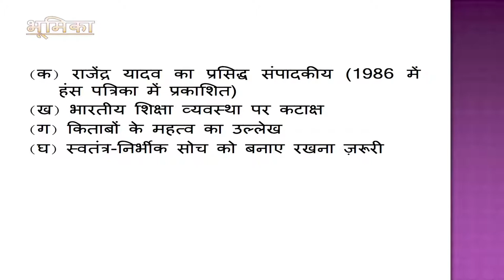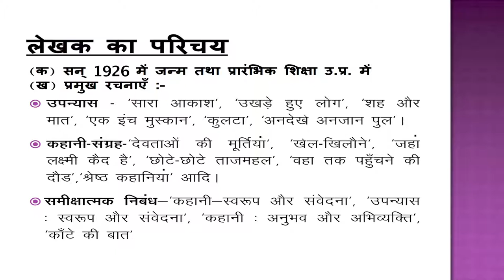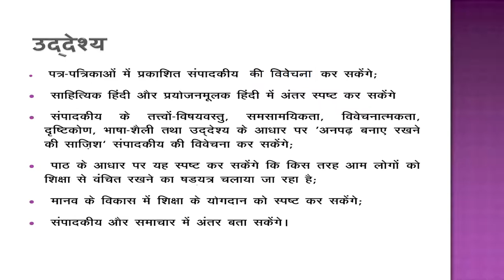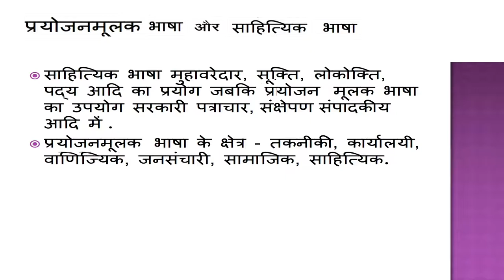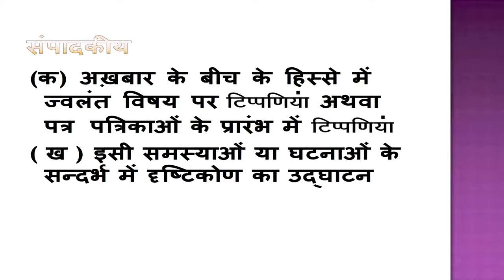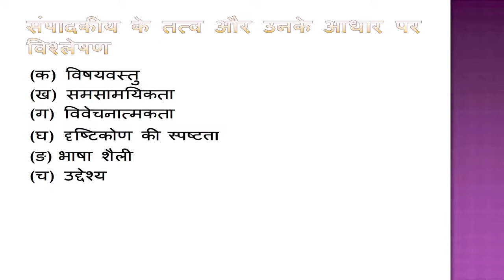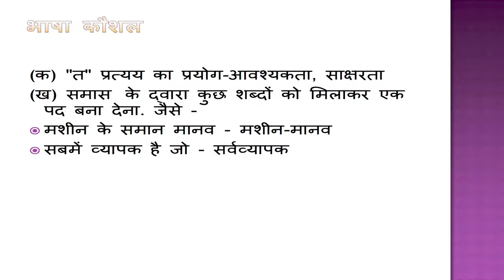16 अनपढ़ बनाए रखने की साजिश Sr. Secondary 301